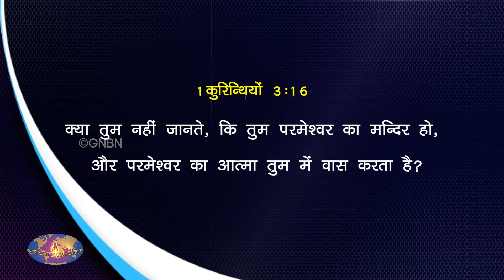Hindi Short Film | मंदिर | आपका अद्भुत समय | Bro. Mohan C Lazarus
Jesus Redeems
Gethsamane Prayer Centre
C2/222,
Janakpuri
 New Delhi - 110058

Dharavi
Mumbai
Maharastra - 400017

 Mumbai
Maharastra - 400064

Zirakpur
Punjab

Near Mother Therasa Park
Harmu Basti
 Ranchi
Jharkand -834012